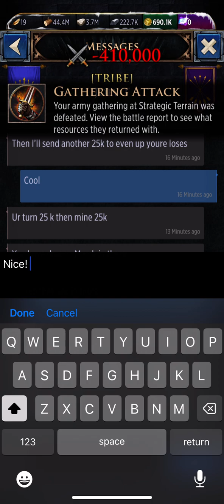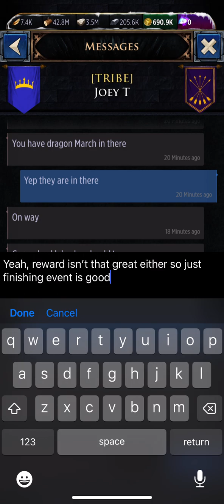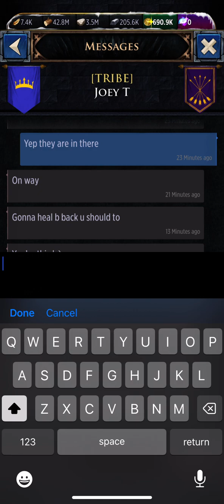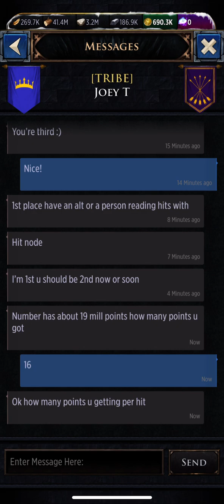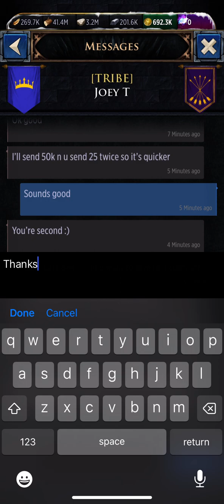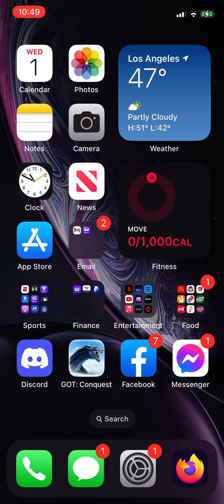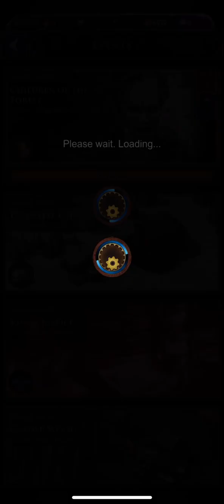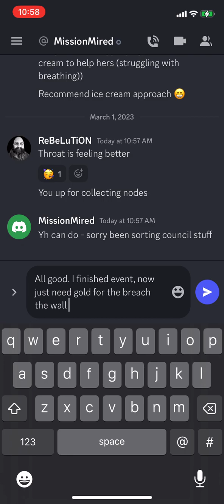Nodes issue again. Contacted by player JoeyT in game. Either setup or message by law enforcement